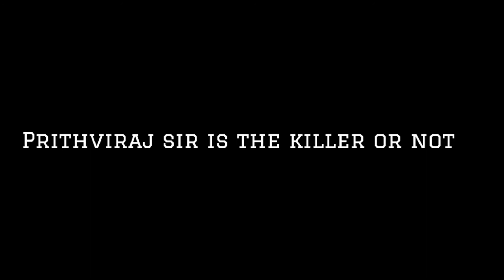Cold Case killer is revealed by Prithviraj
removal. Will respond immediately.

2. Twitter
Take a look at Suma Solu RAM (@Ram84518627):

3.Instagram